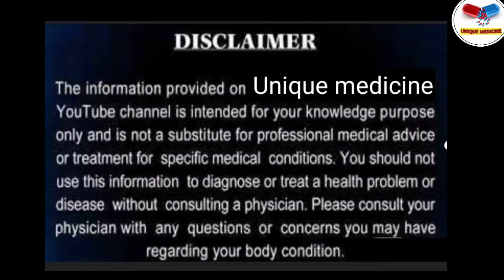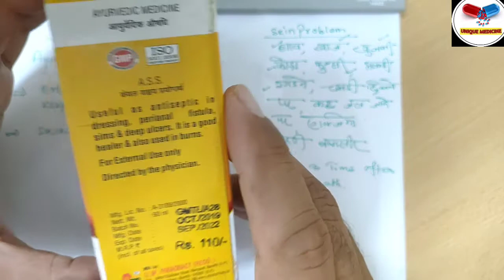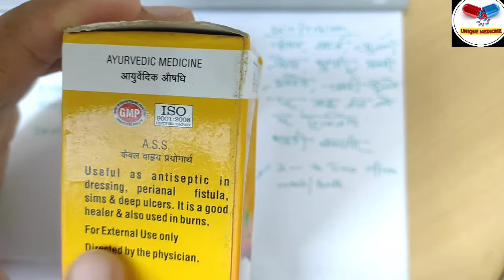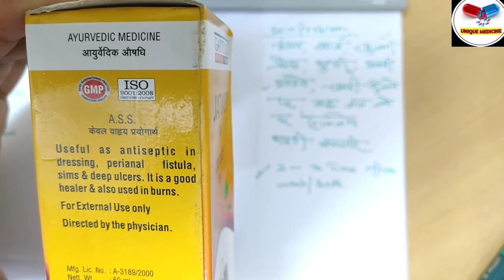Jatyadi Tel | Use of Jatyadi oil in Anal Diseases, मल द्वार के रोगों में जात्यादि तैल की उपयोगिता,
Friends,
Use of Jatyadi oil in Anorectal Diseases,मल द्वार के रोगों में जात्यादि तैल की उपयोगिता,
Jatyadi oil is very important medicine for Any type of Anorectal diseases for locally using,

जात्यादि तेल शरीर में कहीं पर भी कट गया हो, जल गया हो या कोई हल्का-फुल्का फोड़ा फुंसी हो और पाइल्स के मस्से को गलाना हो इसके लिए बहुत ही उपयोगी तेल है |

Therapeutic indications of Jatyadi Tel
Jatyadi Tel has been used by the vaidyas from time immemorial in the treatment of :-
Wounds, Burns, Cuts, Boils, Fungal skin infection, Piles, Fistula and Fissures. Jatyadi Taila is a quick healer of wounds whilst protecting the wound from germs. It acts as an antiseptic and fungicidal oil.
It is used for treating all skin problems with inflammation and redness.
Its external application is advised on non-healing wounds, sinus, blisters, abscess, bite wounds.
It is applied to the infected skin diseases such as Hand , Foot and Mouth Disease, eczema, syphilis etc. It can be used to cure cracked heels and cracked nipples.

बवासीर के लिए जात्यादी का तेल – Jatyadi Oil for Piles in Hindi

बवासीर में जात्यादि तेल का उपयोग क्यों करें?

बवासीर के लिए जात्यादि तेल का इस्तेमाल कैसे करें?

क्या गर्भवती महिलाएं बवासीर में जात्यादि तेल का उपयोग कर सकती हैं?

बवासीर में जात्यादि तेल के साइड इफ़ेक्ट

पाइल्स के लिए लेजर ट्रीटमेंट है सबसे बेहतर

Note हमारे यूटयूब channel UNIQUE MEDICINE पर दवाईयो की सामान्य जानकारी के लिये वीडियो upload किए जाते है । किसी भी वीडियो मे खुद से दवा लेना self medication के लिऐ सलाह नहीं दी जाती हैं । किसी भी प्रकार कि दवा लगाने या फिर खाने से पहले doctor की सलाह आवसय ले।

NOTE- इस वीडियो में दी गई इंफॉर्मेशन आपकी जानकारी के लिए है। कृपया self-medication ना करें।